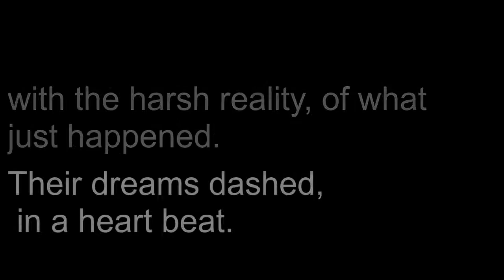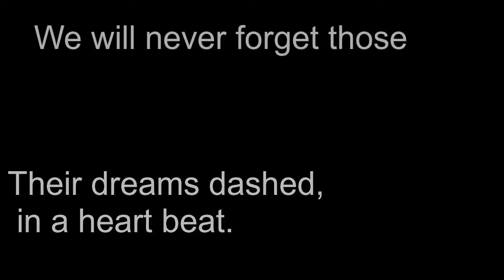Arrow206 Tribute to the The Avro Arrow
On this day February 20th, 1959, the Canadian government of that time canceled the Avro Arrow Program. This is my tribute and Thank You to those who built the Canadian made Avro Arrow